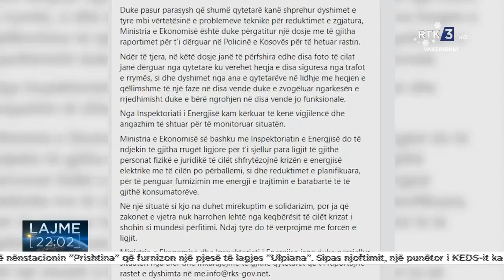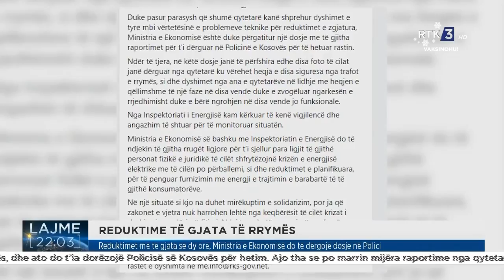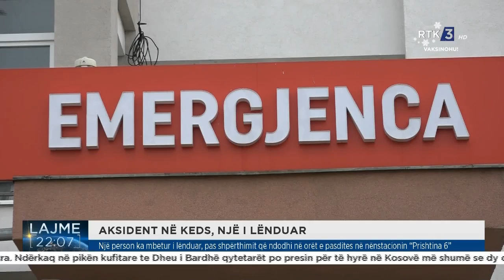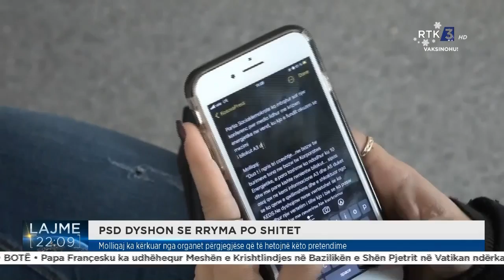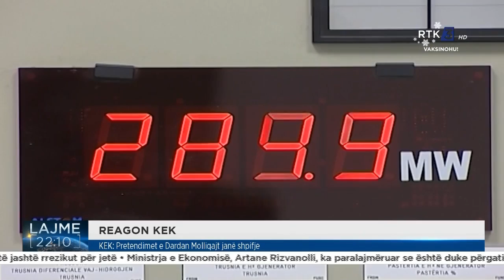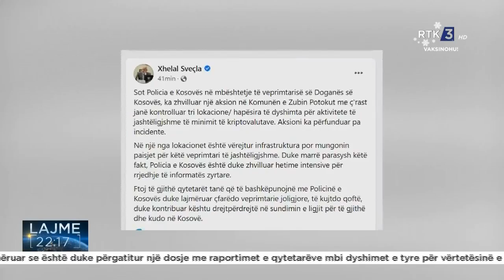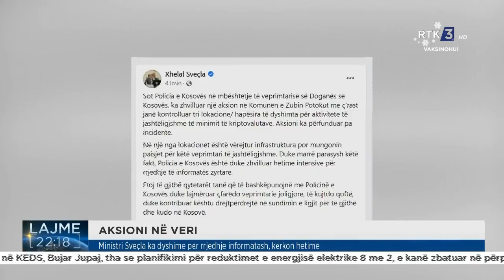RTK3 LAJME 22:00 25.12.2021